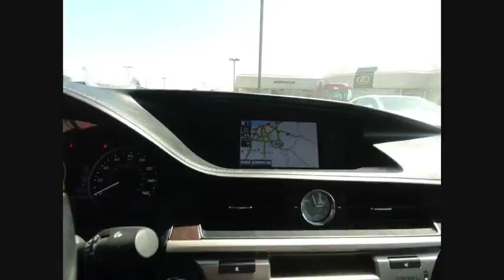2013 Lexus ES Merrillville IN PM15511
2013 Lexus ES 350

Lexus of Merrillville
3957 W US 30 Highway

NAVIGATION!, BLIND SPOT MONITOR!, HEATED STEERING WHEEL!, INTUITIVE PARK ASSIST!, HID HEADLAMPS!, ONE OWNER!, LOW MILEAGE!, MOONROOF!, Clean CARFAX. Certified. Starfire Pearl 2013 Lexus ES 350 FWD 6-Speed Automatic with Sequential Shift ECT-i 3.5L V6 DOHC Dual VVT-i 24V 17 x 7JJ Split 10-Spoke Aluminum Alloy Wheels, 3 Spoke Leather & Wood Heated Steering Wheel, 8 Speakers, Blind Spot Monitor w/Rear Cross Traffic Alert, Cargo Net, Climate Control Seats, Genuine Wood Trim, Hard Disk Drive Navigation System w/Backup, Heated door mirrors, Heated Front Seats, High-Intensity Discharge Headlamps, Intuitive Parking Assist, Leather Trimmed Interior, Luxury Package, Navigation System, Power door mirrors, Power driver seat, Power moonroof, Power Rear Sunshade, Preferred Accessory Package, Radio: AM/FM w/6-CD Changer w/MP3/WMA Capability, Rain Sensing Wipers w/Deicer, Steering wheel mounted audio controls, Trunk Mat.brbrRecent Arrival! 31/21 Highway/City MPGbrbrL/Certified Details:brbr  * Warranty Deductible: $0br  * Vehicle Historybr  * Roadside Assistancebr  * 161 Point Inspectionbr  * Includes Rental Car and Trip Interruption Reimbursementbr  * Limited Warranty: 24 Month/Unlimited Mile beginning after new car warranty expires or from certified purchase datebrbrAwards:br  * JD Power Dependability Study   * 2013 IIHS Top Safety Pick   * 2013 KBB.com 10 Best Certified Pre-Owned Luxury Cars Under $30,000   * 2013 KBB.com Best Resale Value Awards   * 2013 KBB.com 5-Year Cost to Own Awards   * 2013 KBB.com Brand Image AwardsbrVisit our showroom and find out why Lexus of Merrillville is a 7 Time Elite of Lexus Award Winner!